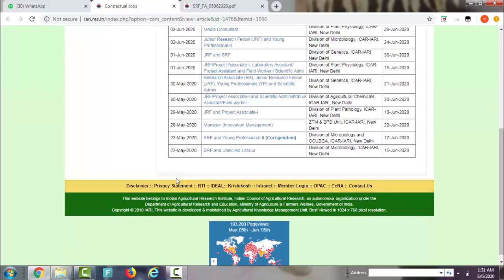விவசாய துறையில் புதிய வேலைவாய்ப்புகள் அறிவிப்பு | New Agricultural Job Openings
இந்திய விவசாய துறையில் புதிய வேலைவாய்ப்புகள் அறிவிக்கப்பட்டுள்ளன!